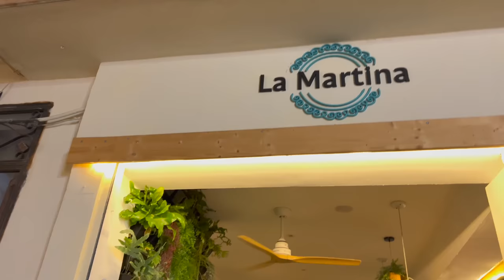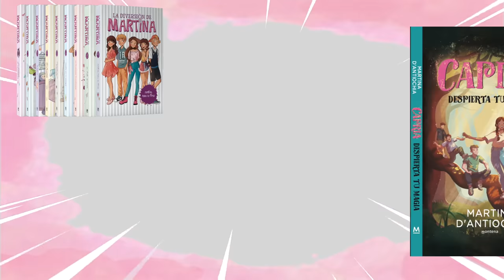FINAL DEL VERANO- ULTIMAS VACACIONES ANTES DE LA VUELTA AL COLE😩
Final del verano😭Mis ultimas vacaciones antes de la vuelta al cole y a la rutina. Os comparto una semana conmigo de vacaciones en Mallorca y os enseño las mejores calas y pueblos con encanto.
Instagram de Gonzalo: @gonzalosarfatti
Links para comprar mis libros
MIS LIBROS
CAPRIA "Despierta tu magia" (SERIE) 1º LIBRO
NADIE COMO ÉL :  ( SERIE NADIE) 1º LIBRO
UN DESASTRE DE CUMPLEÑOS:
ENFRENTADAS OTRA VEZ ( SERIE DE NO SOY IGUAL)
la diversion de Martina , Martina D´Antiochia